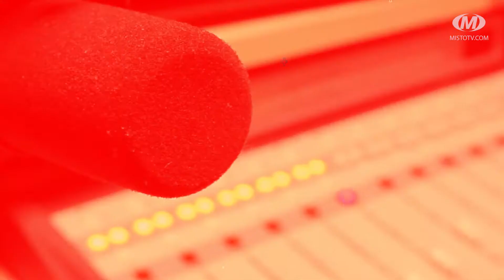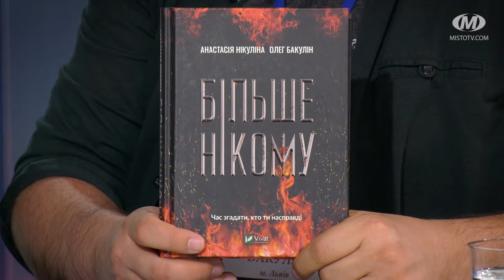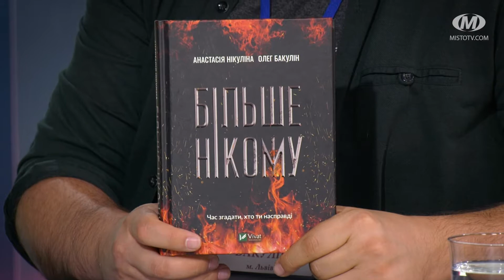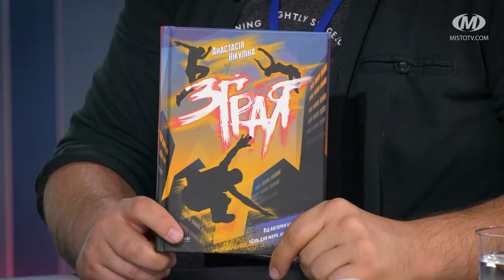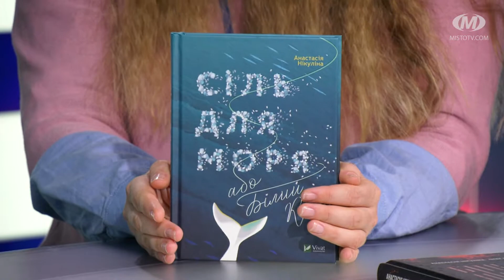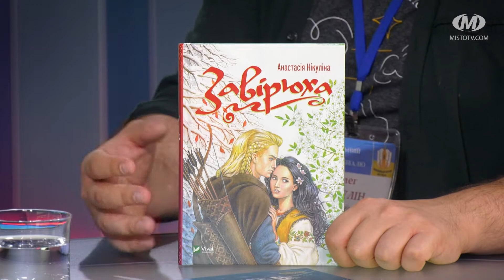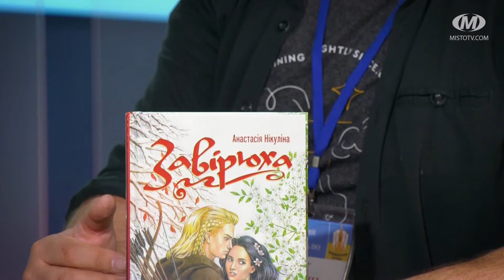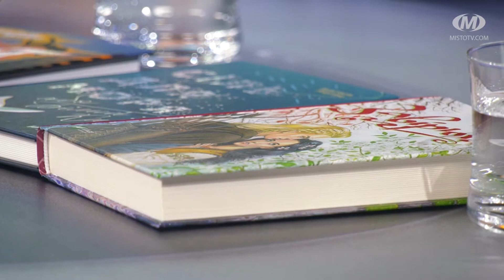Віч-на-віч: Літературний дует Анастасія Нікуліна та Олег Бакулін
У Хмельницькому впродовж двох тижнів триває літературний фестиваль “Слово єднає”. У його рамках відбуваються творчі зустрічі із авторами і не лише місцевими. До нашого міста  завітав літературний дует Анастасія Нікуліна та Олег Бакулін. Сьогодні вони гості програми “Віч-на-віч”. Тож про літературні новинки, сімейне читання, любов до книг та як воно працювати у тандемі говоримо далі.